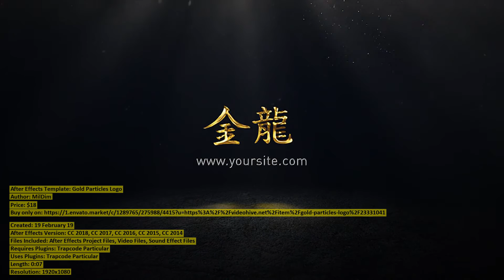Gold Particles Logo | After Effects Template | VideoHive 23331041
Created: 19 February 19
After Effects Version: CC 2018, CC 2017, CC 2016, CC 2015, CC 2014
Files Included: After Effects Project Files, Video Files, Sound Effect Files
Requires Plugins: Trapcode Particular
Uses Plugins: Trapcode Particular
Length: 0:07
Resolution: 1920x1080
File Size: 324MB
Media Placeholders: 1
Category: (logo-stings)

Description: Gold Particles Logo is quick and golgen logo intro with light reflection effect and golgen particles, perfect solutio...
Dear author MilDim, if you believe any that the use of the project preview on this channel are not legitimate, please write to e-mail and we will delete your video within 24 hours.